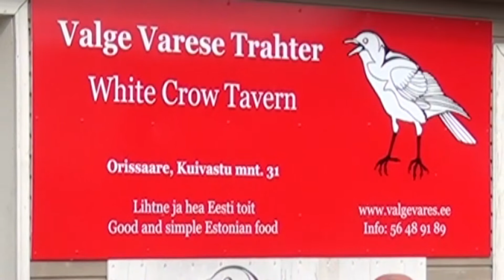Valge Varese Trahter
Ida-Saaremaal, Orissaare alevi keskuses asub hubane väliterrassiga trahter.
Valge Varese Trahter pakub lihtsat ja kodust eesti toitu. Olemas on tasuta interneti ühendus ning oma parkla, kuhu mahuvad ka suuremad bussid.
Trahteri Mere saali saab tellida peolaua erinevateks tähtpäevadeks kuni 40 inimesele.